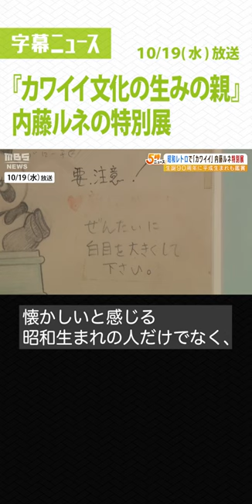Shorts 内藤ルネ 特別展 カワイイ文化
『カワイイ文化の生みの親』内藤ルネの特別展…スケッチ原画など約３００点を展示（2022年10月19日）

『カワイイ文化の生みの親』といわれる昭和のイラストレーター・内藤ルネの特別展が１０月１９日から大阪で開かれています。

　懐かしいタッチで描かれた女の子のイラストや、愛らしいパンダの置物などが並ぶ特別展。１９５０年代以降に大ブレイクした『カワイイ文化の生みの親』内藤ルネ（１９３２－２００７）の作品です。この特別展では当時の雑誌のイラストや付録など約３００点が展示されます。スケッチ原画も展示されていてグッズ制作へのこだわりも見て取れます。

　懐かしいと感じる昭和生まれの人だけでなく、現在のトレンド「昭和レトロ」が好きな若い世代も訪れています。

　（来場者（専門学校生））
　「昭和とかを知らなかったので、そういう世界観を味わうことができました」

　『Roots of Kawaii 内藤ルネ展 生誕９０周年特別展』は１０月３１日まで阪神梅田本店で開催されています。